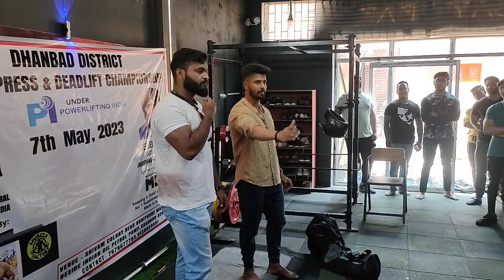POWER LIFTING CHAMPIONSHIP IN MUSCLE FACTORY GYM ORGANISE BY @kunallifts SPONSORED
power lifting competition organised kunal bhai @kunallifts  in muscle factory gym dhanbad for beginners and newly interested lifters

Amazing man ground to earth with the title of strongest man of jharkhand and national gold medalist 💪🔥